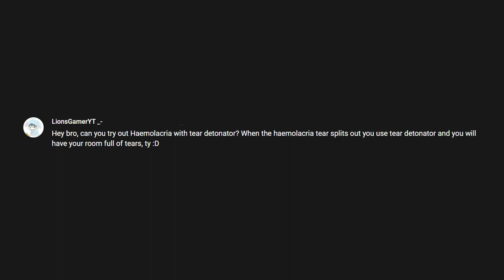heamolacria + tear detonator